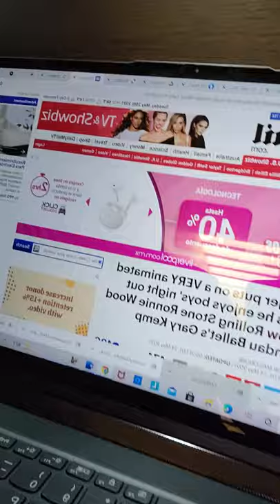Chapter 7 UK Entertainment Media